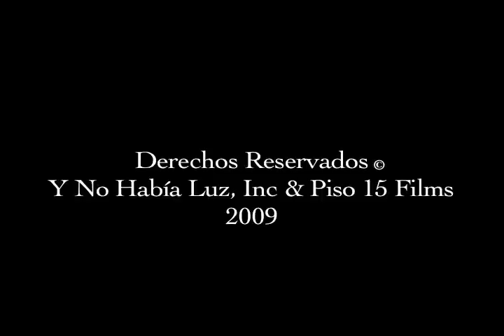3min d y no había luz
Carta de presentación.